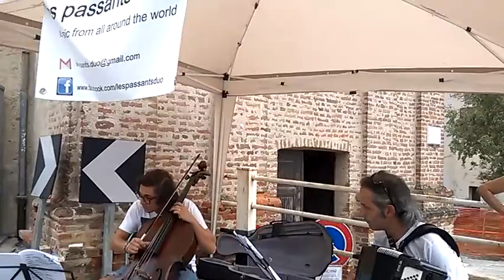Les Passants Duo... Clavesana 4-9-016